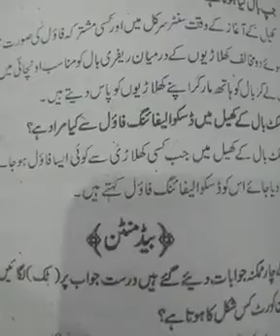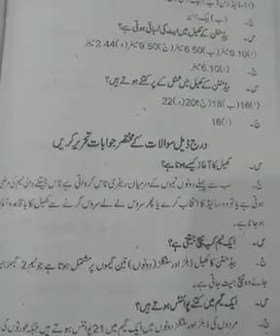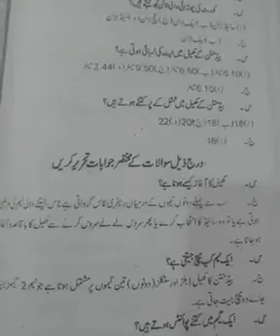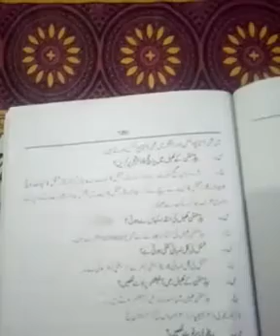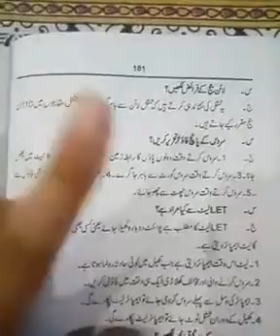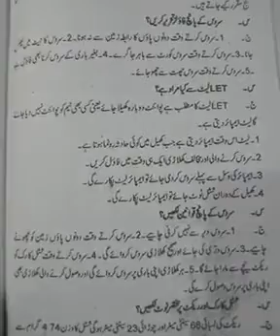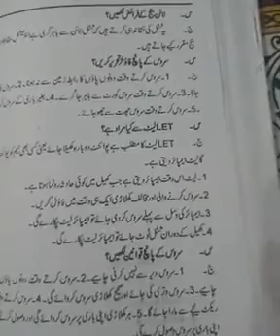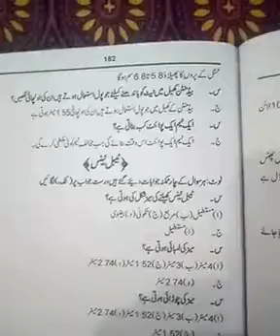Health & Physical Education | Lecture 35